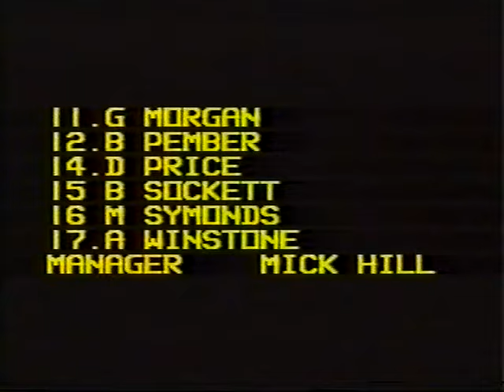HJFL 1993 Shobdon Vs Hinton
8th May 1993 Shobdon Vs Hinton  U13 Herefordshire Junior Football League Final.